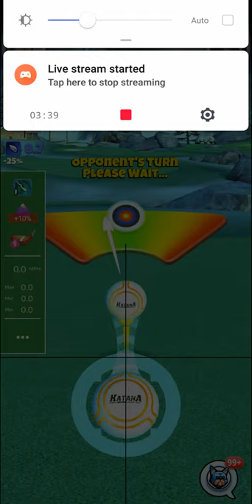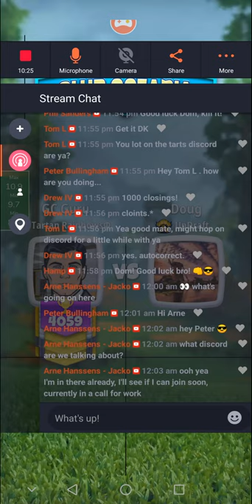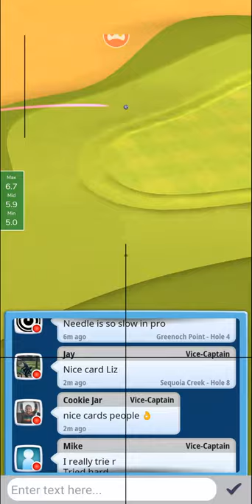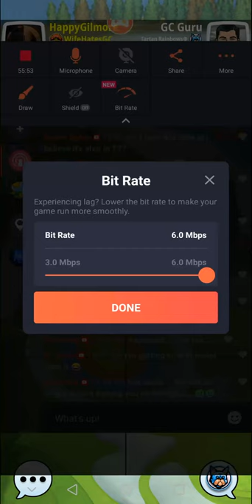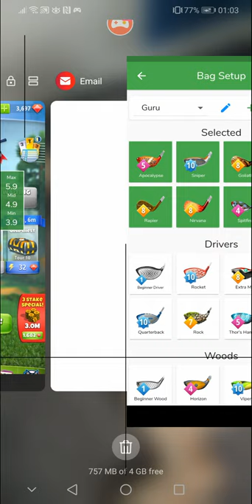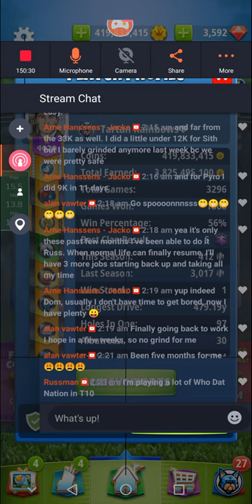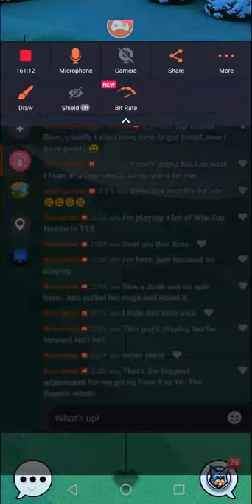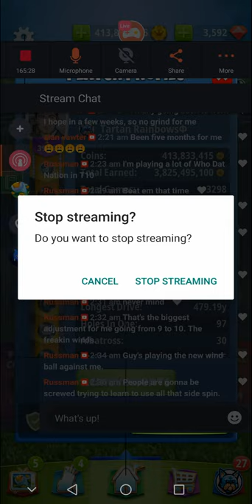Tartan Rainbows C100 Grind | Tour 10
C100 push with tartan rainbows, lets get it!